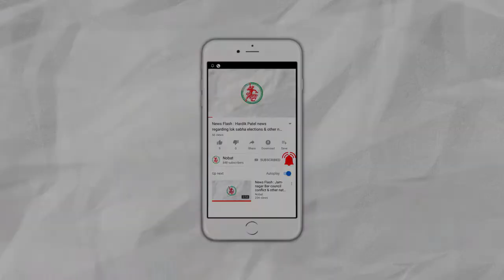News Flash : A laborer died in a factory due to gas pipeline cleaning in jamnagar.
Reader: Nachiket Joshi

Brief :
1. Politicians who were elected MP in 2014 there networth increased by 142 %
2.Government officials raided Und rivers shore & caught sand smugglers.
3.Teen was raped in Bhatia
4.A laborer died in a factory due to gas pipeline cleaning in jamnagar.